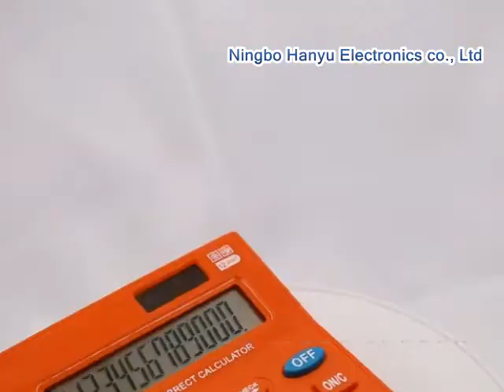Do you like this colorful desktop calculator HY 2416?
Ningbo Hanyu Electronics Co., Ltd